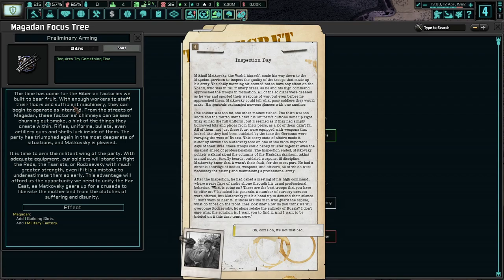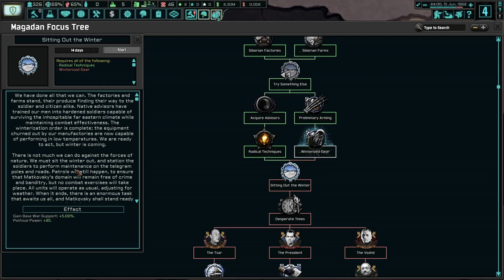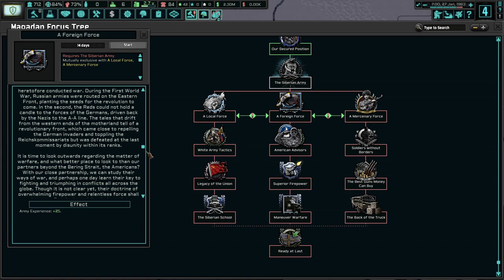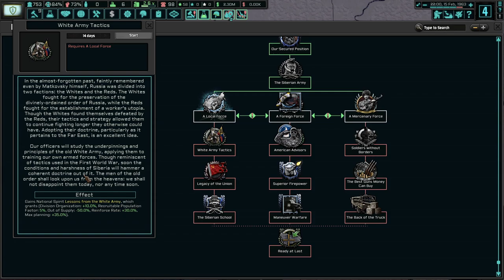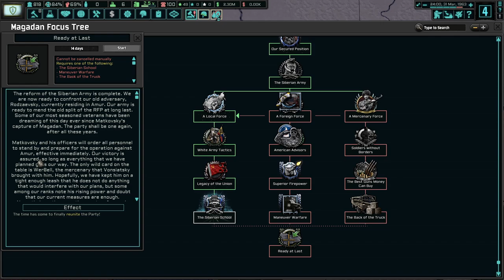Fascism Is Russia's Only Hope! Hoi4 - TNO: Magadan (Matkovsky) #1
Magadan is a desolate, empty wasteland that has a lot potential. Our revoultionary leader, Mikhail Matkovsky, has grand amibitions to reunite Russia. With his leadership and determined ambition, we will reunite Russia and strike against the Germans with the fury of our indominable spirit!